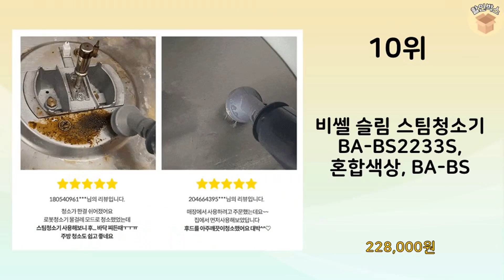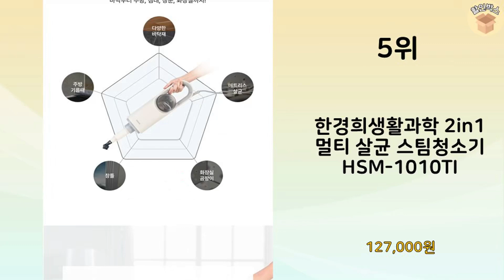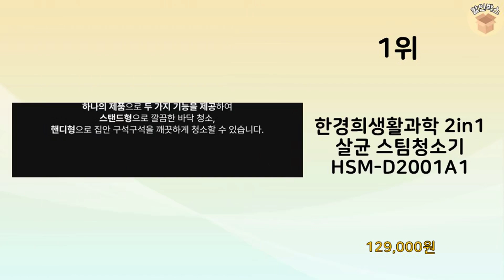2024년 가장 많이 판매 된 스팀청소기 인기 TOP 10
2024년 불티나게 팔린 스팀청소기 TOP 10을 소개해드립니다.

10위 : 비쎌 슬림 스팀청소기 BA-BS2233S, 혼합색상, BA-BS

8위 : 에어보나 스팀 클렌저 청소기 AB-SM800

7위 : 비쎌 슬림 스팀청소기, 화이트블루, BA-BS22335

6위 : 한경희생활과학 2in1 핸디 스팀청소기 + 바닥 브러시 패드 4

5위 : 한경희생활과학 2in1 멀티 살균 스팀청소기 HSM-1010TI

4위 : 한경희생활과학 스팀청소기 화이트 SLO-500BL + 초극세사패

3위 : 한경희생활과학 올인원 살균 스팀청소기 HESM-D2200WT 빈

2위 : 비쎌 스팟클린 하이드로스팀 청소기 3791S

1위 : 한경희생활과학 2in1 살균 스팀청소기 HSM-D2001A1

 감사합니다